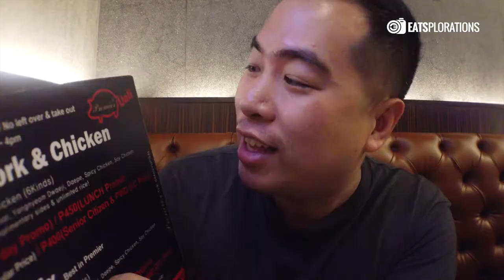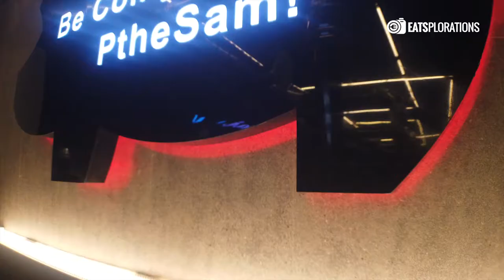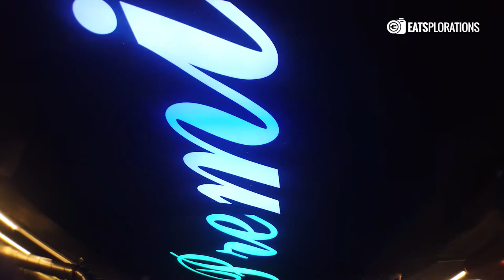Unexpected UNLIMITED Korean Bbq EATSperience in Parañaque! | EATSplorations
After a long weekend of eating and relaxing... We ended up eating, again! And now, we ended up dining at a Korean BBQ place we've never tried before!

Video shot with:
Osmo Pocket
Samsung A50
Benro Philippines Osmo Pocker Vlogging Gear